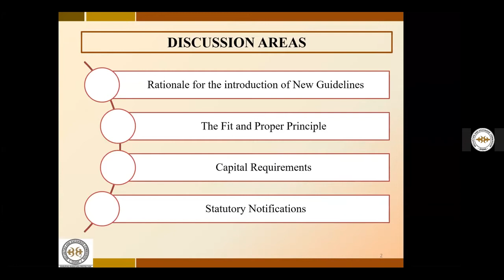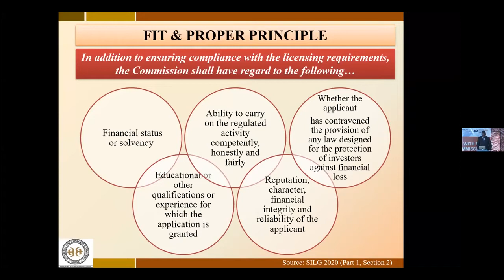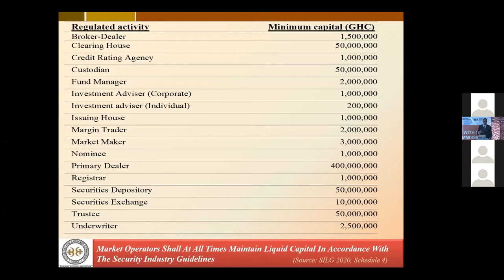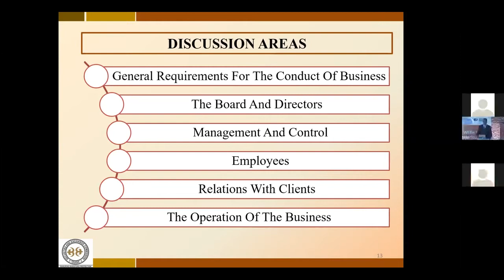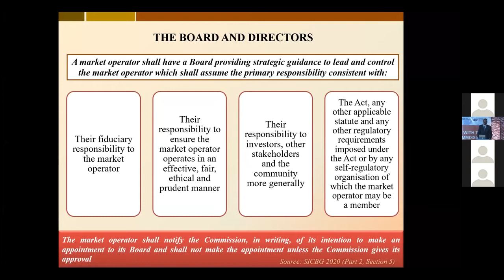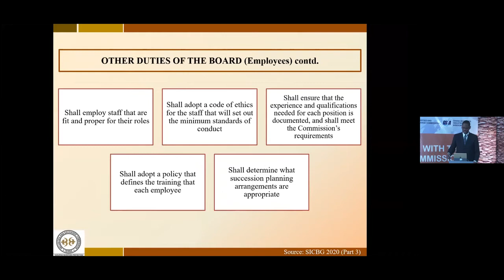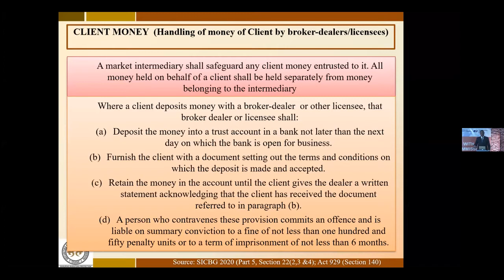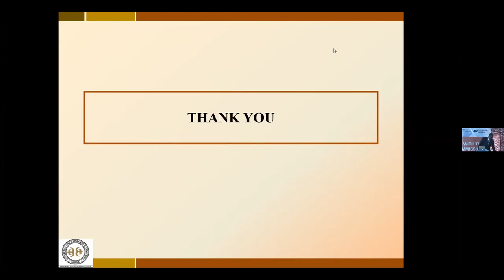SEC GHANA- Time with the Commission(GSIA webinar)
Time with the Commission is a novel program designed to enhancement engagement between the Commission and its stakeholders. The program which will be held quarterly will provide a platform to provide regular updates on key issues relating to the Commission and the Ghanaian Capital Market and will also provide an opportunity for the Commission to receive direct feedback from the investing public and players from market operators in the Ghanaian Capital Market.